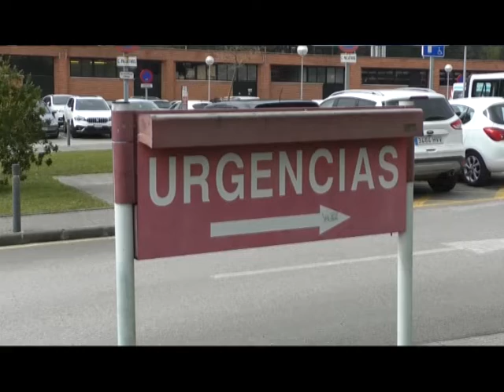El consejo de gobierno aprueba el decreto de servicios minimos